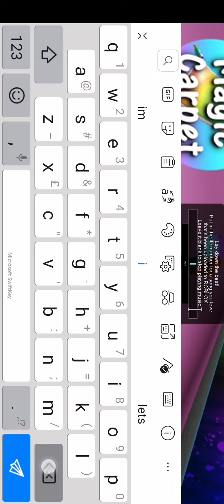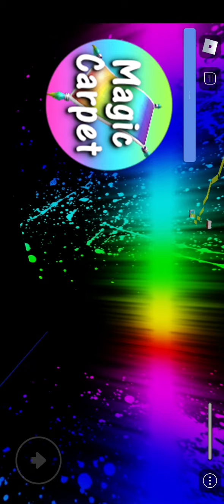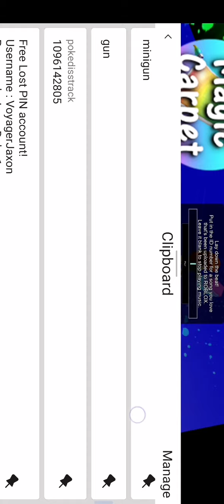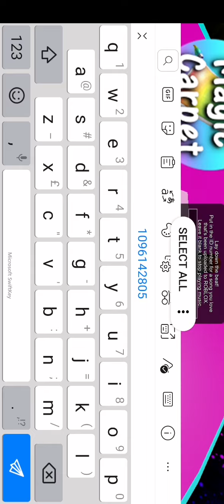Playing speed tiles hop with poke distract song